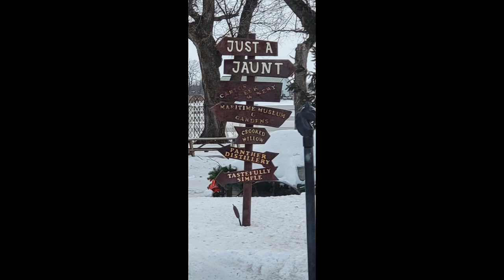ArrowWood resort in Alexandria MN - review with the Fam...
We did a quick family trip to ArrowWood Resort in Alexandria MN.
We had to leave a day early as the weather was forecasted to be bad.
I just got a new Gopro hero 9 black edition and wanted to take some family videos and make some memories.